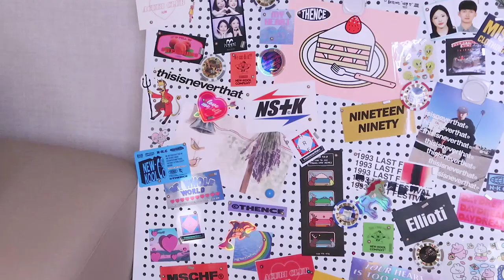[GRWM] 백수가 된 키오의 겟레디윗미~! 같이 준비해요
안녕하세요~ 백수가 된 키오의 겟레디윗미입니다!!
오랜만에 나갈일이 생겨서 데일리메이크업 영상을 찍어보았어요
화장을 엄청나게 잘하는건 아니지만
같이 준비하면서 수다떠는 느낌으로
제가 쓰는 화장품을 공유해보고싶었답니다 :)

[사용제품]
로레나｜내추럴 퓨어 토너, 세럼 로션

케어존｜노르데나우워터 젤크림

3CE｜백투베이비 글로우 빔 (핑크)

케이트｜파우더리 스킨메이커 (01아이보리)

랑콤｜뗑 이돌 울트라웨어 (PO-01)

아리따움｜매트포뮬라 아이브로우 펜슬 (회갈색, 연갈색)

3CE｜무드레시피 멀티 아이 컬러 팔레트 (OVERTAKE)

아리따움｜모노아이즈(코지터치, 마이옴브레, 와일드브라운)

나스｜블러쉬 (러스터)

키스미｜리퀴드 아이라이너 (브라운블랙)

클리오｜매드 매트 틴트 (06이터널코랄)

투쿨포스쿨｜글램락 허쉬브라운 (01뮤트)

3CE｜벨벳 립틴트 (TAUPE)
BGM♬
Waves - Joakim Karud